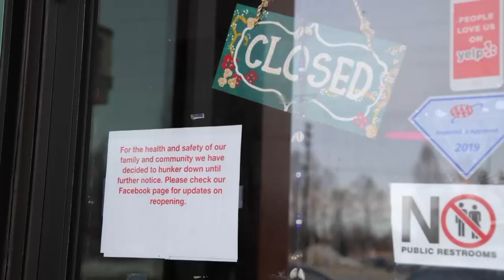The economic implications of COVID-19 on Alaska | Alaska Insight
ISER examined the negative effects of the COVID-19 on Alaska’s economy, and the numbers are stark: there are tens of thousands unemployed, and nearly 2 billion in lost state GDP.  How much will federal spending help Alaskan businesses and individuals?

Lori Townsend is joined by ISER's Mouhcine Guettabi to discuss the report and its major takeaway. Jon Bittner with the Alaska Small Business Development Center also joins to discuss what small businesses can do to keep themselves afloat.